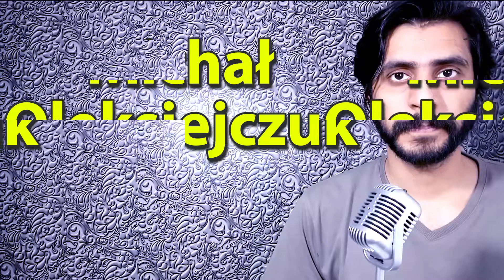How To Pronounce Michal Oleksiejczuk